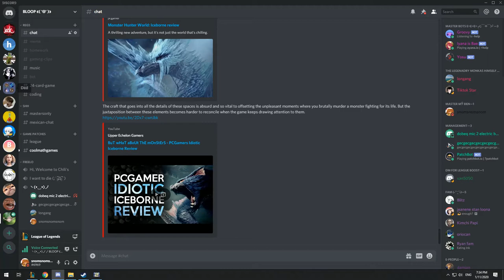HI RICHARD im playing SWAIN :)